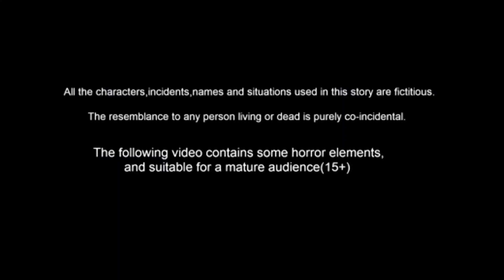STORY OF POOR MOTHER/ MORAL STORY IN TAMIL / VILLAGE BIRDS CARTOON